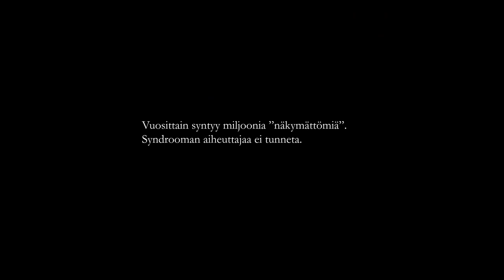Kukaan ei katso sinua silmiin | Elokuvateattereissa 28.4. | Virallinen traileri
Louis Le Princen syndrooma aiheuttaa näkymättömyyttä paljaalle silmälle. Siitä kärsivän voi havaita ainoastaan kameran ja mikrofonin välityksellä. Tuomas on yksinhuoltaja, jonka tytär näkee hänet ainoana ihmisenä maailmassa omin silmin. Orastavassa internet-suhteessa oleva Ninni tapaa ihastuksensa ensi kerran kasvotusten, mutta silloinkin heidän välillään on kamera.

Arvostetulla Rotterdamin elokuvafestivaalilla kansainvälisen ensi-iltansa saanut kiehtova debyytti on kuvattu kokonaan vuoden 2010 Nokian C5-kännykällä.

Elokuvateattereissa 28.4.

Levitys: Elävän kuvan keskus ELKE ry
Ohjaus, kuvaus, käsikirjoitus: Jesse Jalonen
Tuotanto: Ella Ruohonen, Elo Film School Finland ja Juho Fossi & Antti Fossi, Fossi Films
Rooleissa: Arttu Timlin, Ida-Maria Olva, Kimiya Eskandari, Jonas Rothlaender
Traileri: Ida-Maria Olva
Trailerin äänisuunnittelu: Samuli Ala-Lahti
Trailerin musiikki: Lau Nau w/ Juulia Haverinen
Markkinointi- ja levitystuki: Suomen elokuvasäätiö 2022